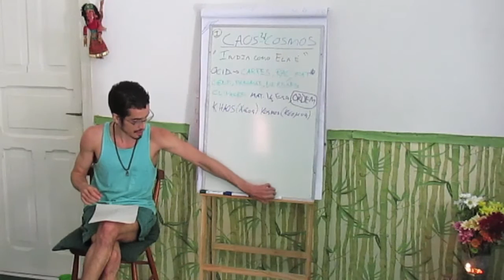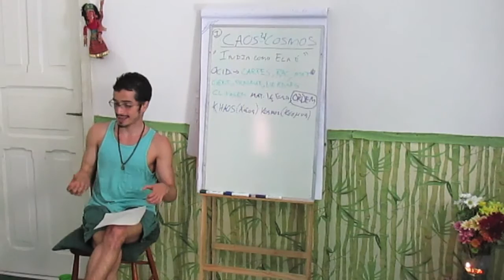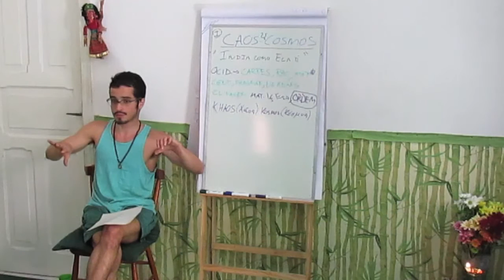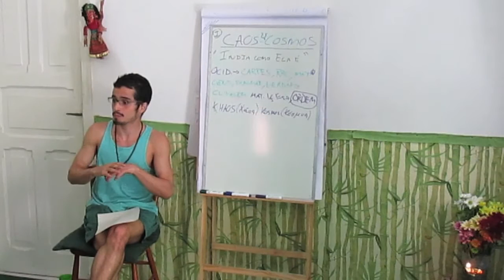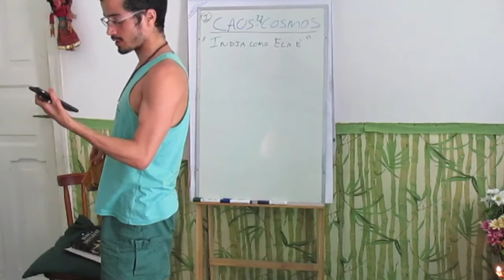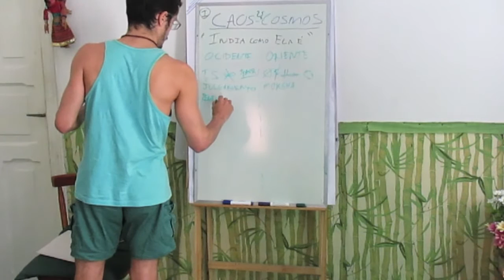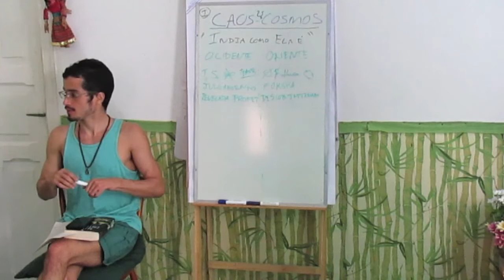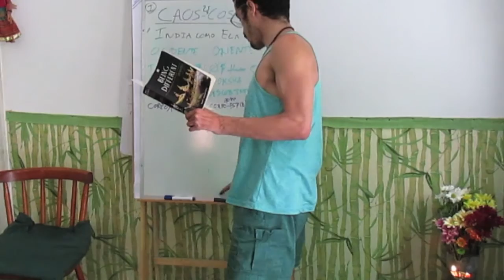O Caos e o Cósmos 2: Introdução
tiagonamaste.com apresenta neste vídeo sua nova série de sociologia: A índia como ela é! Grato por assistir e se quiser assinar o canal para receber as atualizações fique à vontade ... Se você deseja saber mais sobre atendimento terapêutico (presenciais ou à distância) ou tutoria, envie um e-mail para